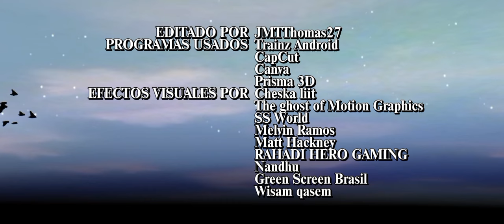Descarrilado | Trainz Android | Adaptación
AL FIN, después de como un mes esta adaptación esta terminada. Muchas gracias a todos los que hicieron esta adaptación posible, y esperen muy pronto más cosas...

Creditos:

Off the rails escrito por El Rev. Wilbert Awdry
Adaptado por JMTThomas27
Basada en las adaptaciones por @RhysIndividual, @Calebtrain y @4fproductions637

Cast:
@julintendoprductions como Gordon y James
@RaspberryDoro como Henry y el Fogonero
@Mateo_roa_dvls como Percy
@TheTrainssMX como Edward
@Udppan_Productions_3 como el Inspector Gordo
@boco_productions como los niños
Voces adicionales por JMTThomas27

Casting por JMTThomas27 y @julintendoprductions

Filmado por JMTThomas27

Locomotoras por Camscot y Wildnorthwestern

Escenarios por JMTThomas27
Inspirados por las ilustraciones de C. Reginald Dalby

Assets por TheSudrianBoilersmiths, Sodor Island 3D, UK Branchlines, JMTThomas27, entre otros.
Assets distribuidos por @Gustavolagranlocomotora, @TzNinshaGo, TrainzLand y JMTThomas27

Editado por JMTThomas27

Programas usados:
Trainz Android
CapCut
Canva
Prisma 3D

"Blackout in New York-How About Buying Me a Drink" por John Barry - Tema
Originalmente compuesta por John Barry

"Owl house S2B OST - Ep12 "Elsewhere and Elsewhen" MUSIC SUITE" por @BradBreeckMusic

"Silly old Gordon fell in a ditch" Letra por @Calebtrain

Mezcla de audio por JMTThomas27

Producido y Dirigido por JMTThomas27

Con la asistencia de @julintendoprductions